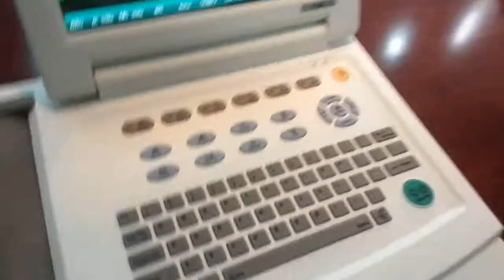Carewell 12 Channel ECG T12 Introduction Part 1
12 channel ECG EKG machine T12 from Carewell China with optional Stress test, Full touch screen 12" color display, alpha numeric keyboard. FDA&CE approved. You can get more details from our